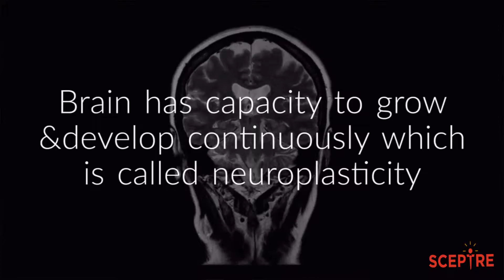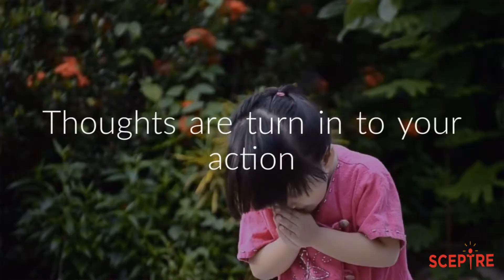Words of Wisdom - Your Mental Age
Everyday words of wisdom aims to give you positive thoughts and feelings everyday.  Today's message is 'Your Mental Age'.
Keeping your mind young and energetic is the key to keep you young throughout life.  You get older only if you become mentally lazy.  Be mentally active to be fit and young.